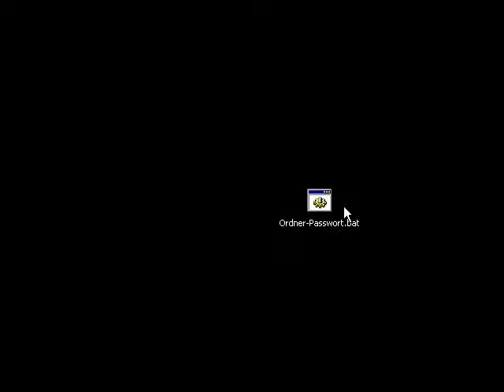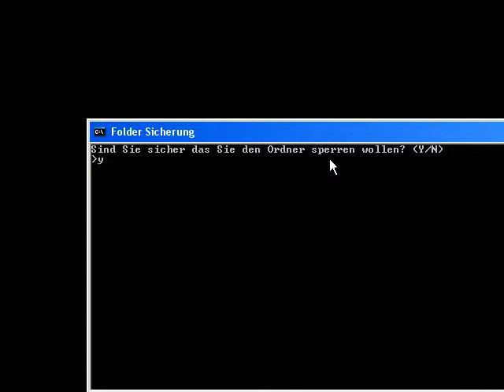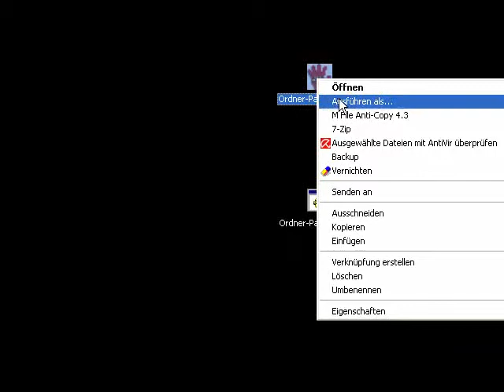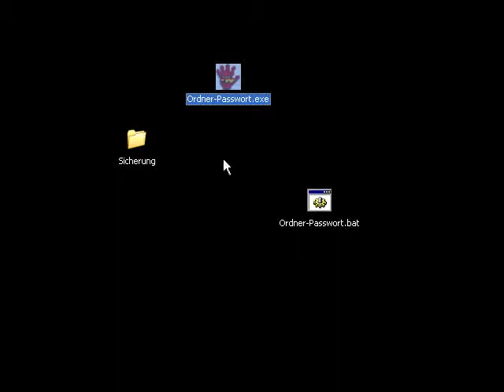Ordner verschlüsseln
Wie Sie Ihre Ordner mit einem Passwort schützen können.Perfekte Methode!